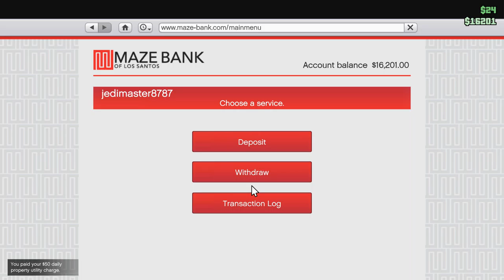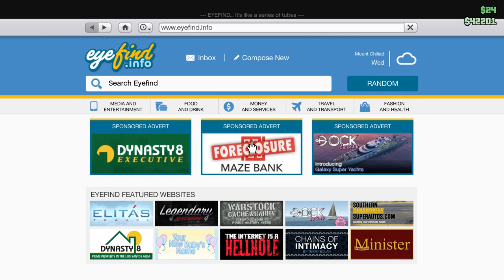Grand Theft Auto V | The Highway Man Biker Club W/ 2 missions READ DESCRIPTION